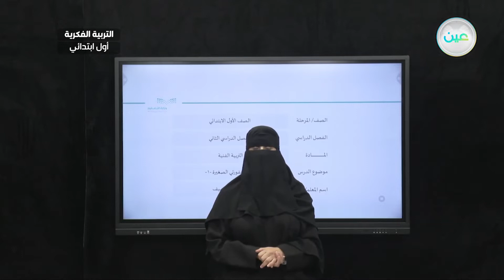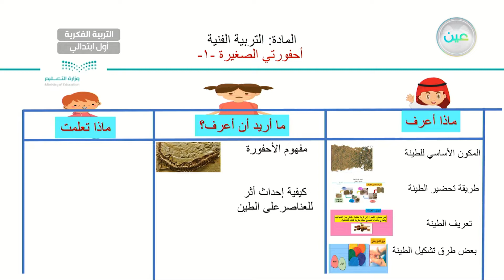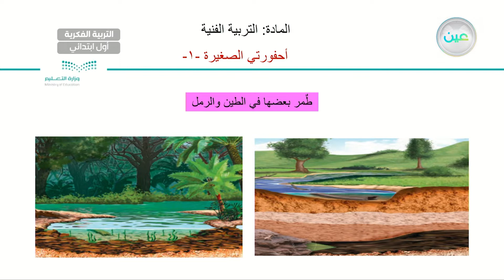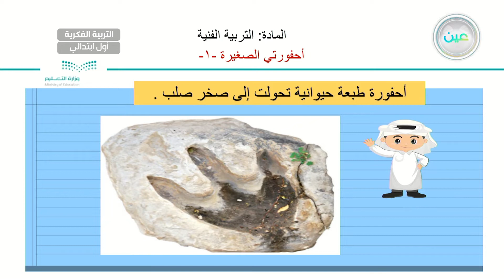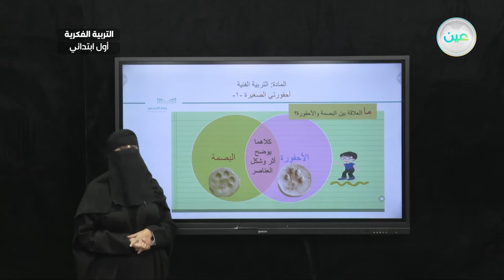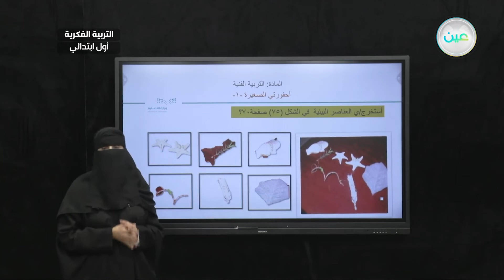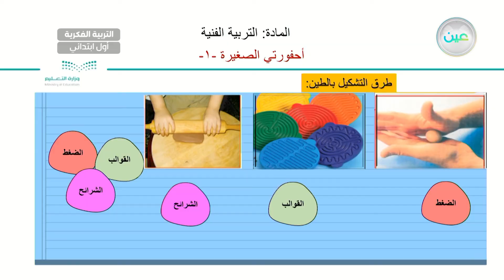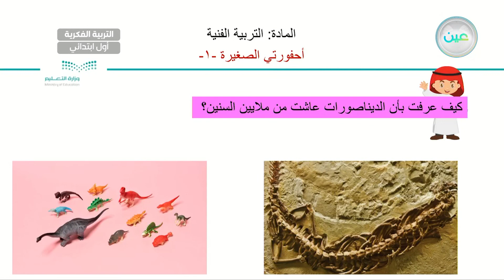احفورتي الصغيرة 1 - تربية فنية - أول ابتدائي فكري 1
الحصة 3 - الثلاثاء - الأسبوع الثالث - أول ابتدائي فكري 1